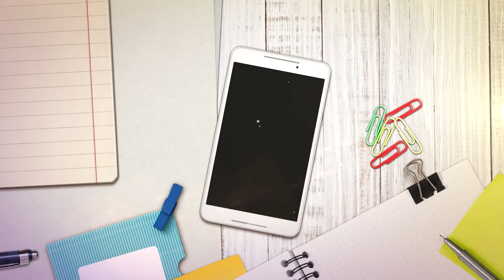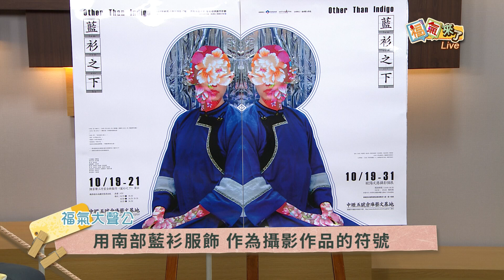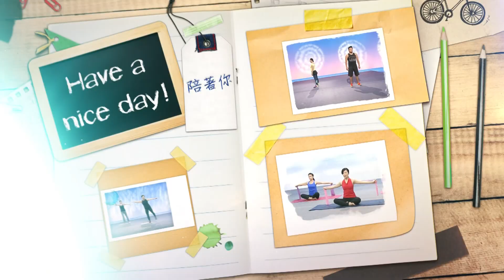2018《福氣來了 福氣大聲公》EP158：藍衫之下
客家女性有什麼樣的樣貌?你眼中的客家女性身影是什麼樣的呢?
陳家聲工作室《藍衫之下》Other Than Indigo
這次以視覺藝術家歐陽文慧的同名攝影創作為發想，要帶大家看見那些藍衫之下的故事，這些故事也可能是「妳」，或「妳/你」身邊的「她」的故事。想知道更詳細的內容嗎?一定要看本集的節目喔!